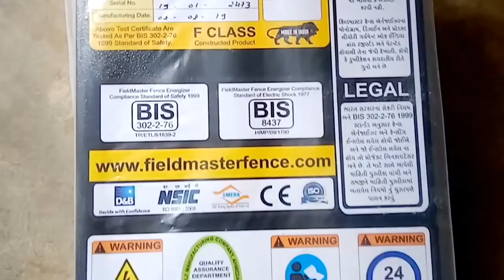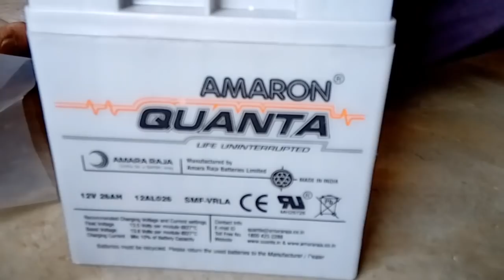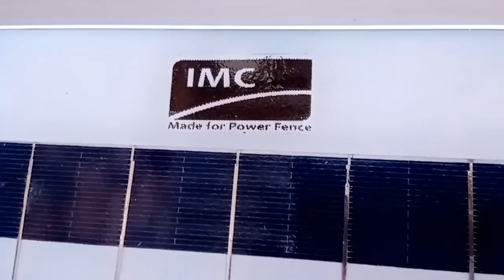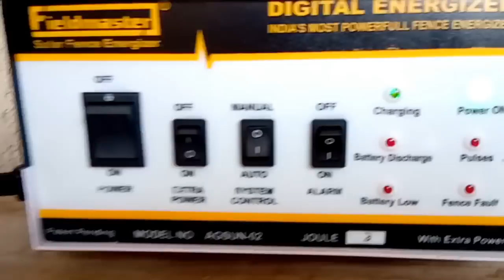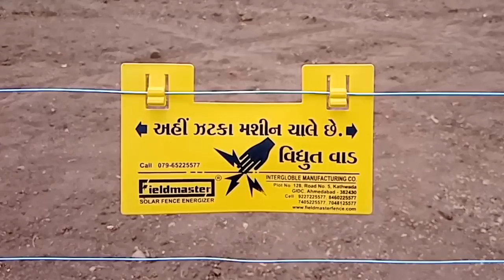Solar power jatka masin સોલાર પાવર ઝટકા મશીન ફુલ ફીટીંગ વિડિયો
સોલાર પાવર ઝટકા મશીન 9000 વોલ્ટનો ઝટકો આપે છે
જેથી કરીને ખેતરમાં નીલગાય ભૂંડ કુતરા થી પાકને રક્ષણ મળે છે
આ ઝટકા મશીન ફિલ્ડમાસ્ટર કંપનીનું છે ખેતી માટે બહુ ઉપયોગી છે
અને સરકાર માન્ય છે સૂર્યના પ્રકાશથી ચાર્જીંગ થાય છે
રોજ નીલગાય ભૂંડના ત્રાસથી કાયમી છુટકારો
જંગલી જનાવર થી પાકના રક્ષણ માટેની અત્યંત આધુનિક અને ભરોસંમદ પાવરફુલ ટેકનોલોજી